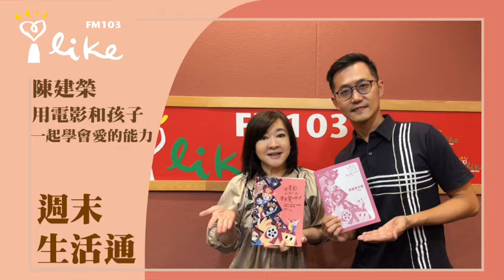【用電影和孩子一起學會愛的能力】專訪 陳建榮｜週末生活通 2024.08.03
最適合大人與孩子共賞的112部片單
215道引導式提問＆24張學習單
給親師生的情感教育對話指南
自我認同、情感復原、身體界線、網路交友…
從小培養孩子學會愛的七大能力！

作 者： 陳建榮
出 版 社： 親子天下股份有限公司
出 版 日 期： 2024/06/27

📍【蘭萱時間】：週一至週五早上七點、八點
📍【趙少康時間】：週一至週五早上九點
📍【幸福好時光】：週一至週五早上十點 (不定期)
📍【超級美食家】：中午十一點 (不定期)
📍【聽醫生的話】：週一至週五中午十二點
📍【理財生活通】：下午兩點 (不定期)
📍【綺麗世界】：下午三點 (不定期)
📍【媒事來哈啦】：週一、週四 下午四點半
📍【欸！我說到哪裡了？】：週一至週四 晚上六點
📍【人來瘋】：晚上七點 (不定期)